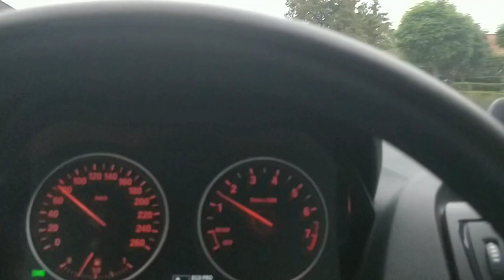BMW 4 Series 420D vs BMW 1 Series 114i Stage 1 vs BMW 1 Series 116D Stage 1